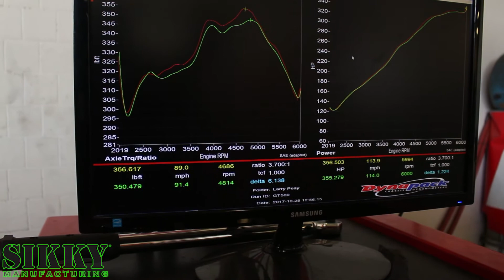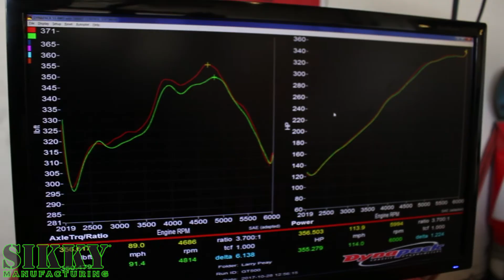Chevy SS Holden Commodore Dyno SIKKY Block Party Dyno Day 2017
Chevy SS Holden Commodore Dyno runs. This Chevy SS Holden Commodore hooked up to the dyno at SIKKYs block party to see how much it was putting down bone stock to get a baseline for future modifications.